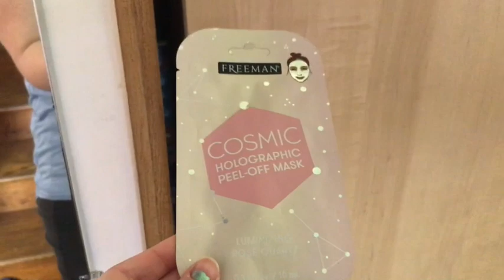Washing the dogs